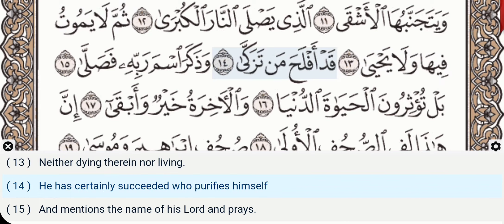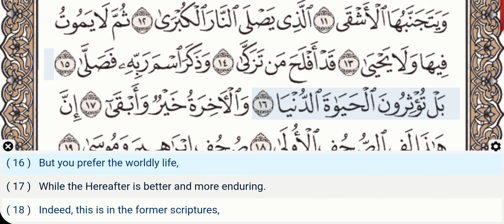87 - Surah Al A'la (Ala)- Abdur Rahman Al Sudais- Quran Recitation, Arabic Text, English Translation